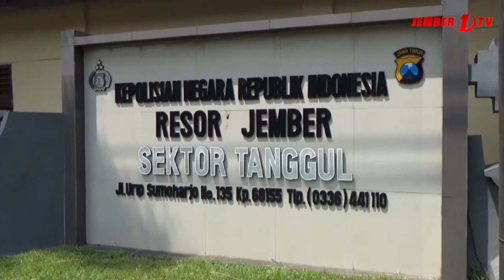PENCURIAN BURUNG TEREKAM CCTV, PELAKU DIAMANKAN